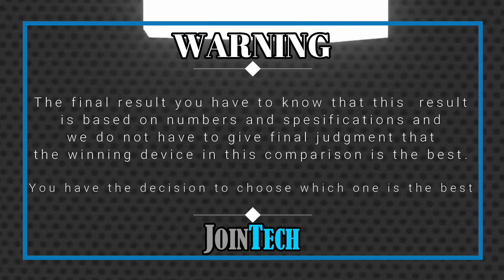ASUS ROG PHONE 7 ULTIMATE VS VIVO IQOO 11 PRO FULL SPECIFICATIONS COMPARISON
Rog Phone 7 Ultimate VS iQoo 11 Pro | Comparison | Review | Unboxing | Price | Antutu Score
We provide a detailed first look at the Rog Phone 7 Ultimate, including hands-on specifications and features. The data is sourced from the manufacturer's laboratory, and the actual data may differ due to test environment conditions. You can find the specs and unboxing information for the Rog Phone 7 Ultimate in our comparison review. Share your first impressions and any tests you conducted in the comments section, especially when comparing it to the iQoo 11 Pro. Please note that any Google data used in this video is purely for illustrative purposes, and we cannot guarantee the accuracy (100%) of the information presented.
🔔 Turn on the bell for new upload notification 🔔
Please To:
Hello there,
For smartphones around $100:
For smartphones around $150:
► Video Content :
00:00 Intro
00:21 Best Display?
01:20 Best Software?
01:35 Best Performance?
02:03 Best Storage?
02:19 Best Main Camera?
02:48 Best Front Camera?
03:13 Best Battery?
03:34 Best Connectivity?
04:14 Best Dimensions?
04:43 Best Price?
04:52 Best Result?
05:06 Outro
Rog Phone 7 Ultimate vs iQoo 11 Pro full specifications
iQoo 11 Pro vs Rog Phone 7 Ultimate full specifications
Rog Phone 7 Ultimate vs iQoo 11 Pro comparison
iQoo 11 Pro vs Rog Phone 7 Ultimate comparison
Rog Phone 7 Ultimate vs iQoo 11 Pro
iQoo 11 Pro Vs Rog Phone 7 Ultimate